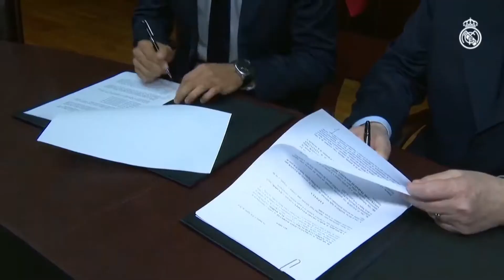Marco Asensio Highlights - The "Golden Boy"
Marco Asensio - Real Madrid / Spain